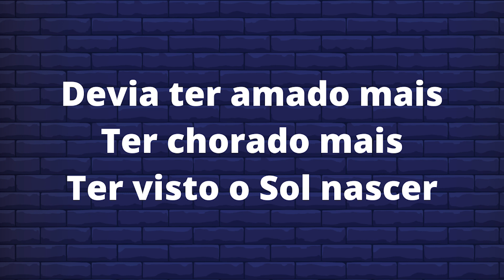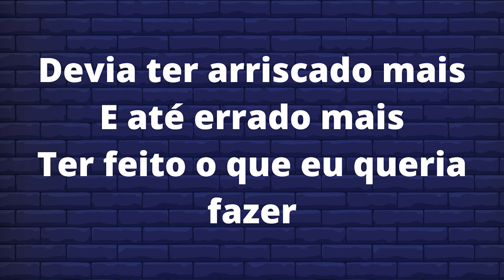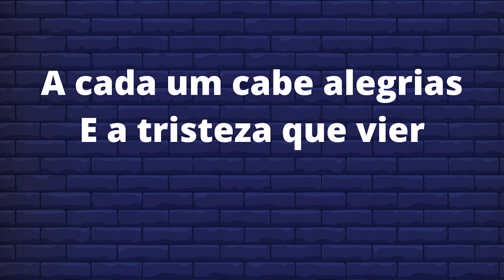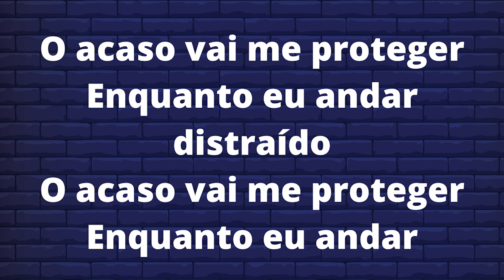TITÃS - EPITÁFIO KARAOKE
TITÃS - EPITÁFIO (PLAYBACK)